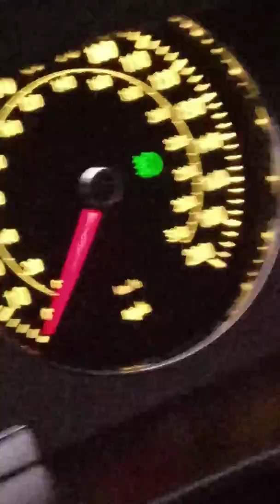C.F.N ball🤑 flipper 👑king dripper💧💧 splash through in 🔥bentley phaeton🔥to holla at streetsmart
Ball flipper splashes through to check the hood..dont own rights to music